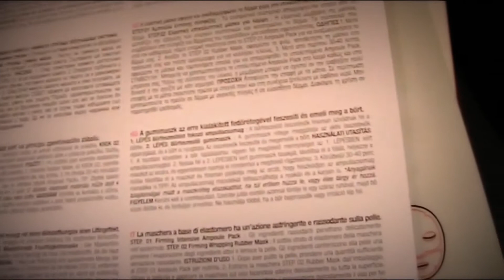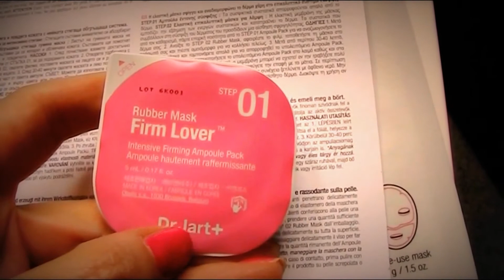DR.JART+ FIRM LOVER RUBBER MASK - PROVA "IN DIRETTA"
In questo video ho voluto mostrarvi l'applicazione della maschera coreana di Dr.Jart+ nella versione rosa: FIRM LOVER Rubber Mask, una maschera in elastomero che va messa dopo avere applicato il siero contenuto in una scatolina allegata alla busta.

Spero che la mia recensione vi piaccia, l'ho realizzata step by step, come se fosse fatta "in diretta" :)

Eccovi qui TUTTE le informazioni che vi servono:

PREZZO (SEPHORA): 11,99 Euro

Grazie mille per essere stata/o con me e per avere dedicato del tempo nella visione di questo video! :)

La maschera a base di Elastomero ha un'azione ASTRINGENTE e RASSODANTE sulla pelle.

STEP 01. Firming Intensive Ampoule Pack:
Gli ingredienti rassodanti penetrano delicatamente nell'epidermide.

STEP 02. Firming Wrapping Rubber Mask:
Il sottile strato di Elastomero della maschera previene l'evaporazione degli ingredienti attivi e lenisce la pelle.
Gli ingredienti conferiscono alla pelle una sensazione rassodante.

Istruzioni d'uso:
1. Dopo aver pulito la pelle, prendere una quantità sufficiente di STEP 01 Ampoule Pack per nutrirla.
2. estrarre la maschera STEP 02 Rubber Mask dall'imballaggio, ritirare la pellicola e applicare la maschera sul viso facendola aderire delicatamente su tutta la superficie.
3. Lasciare riposare 30-40 minuti, quindi rimuovere la maschera e massaggiare delicatamente il viso per far penetrare l'eccedente dell'Ampoule Pack.

CONSIGLIO: Si può applicare la quantità rimanente dell'Ampoule Pack sul collo e sulle braccia.
Data la fragile consistenza del prodotto, maneggiare la maschera con la massima delicatezza.
Evitare il contatto con gli occhi.

Tutti i prodotti che vi mostro sono stati acquistati da me.
I pareri e le opinioni che esprimo sono veritieri e onesti, sia in caso di recensioni positive che negative.
Non pubblicizzo nulla.
Per me l'importante è: INFORMARE :)